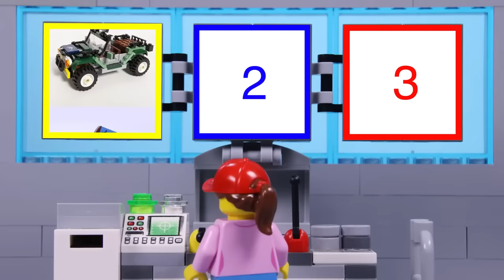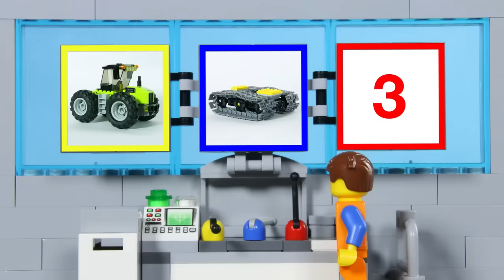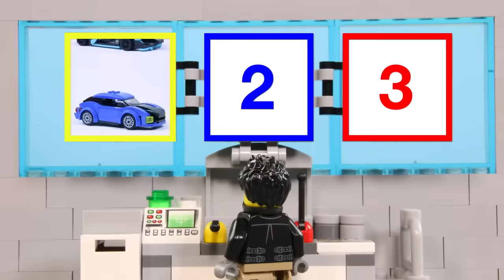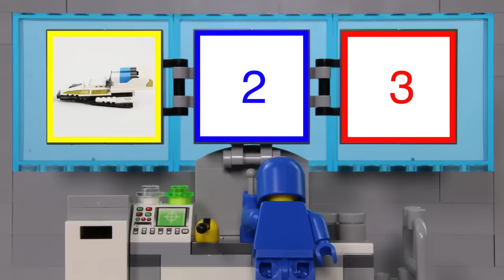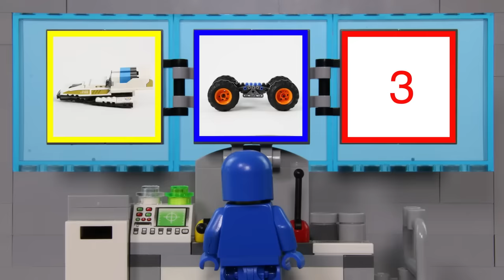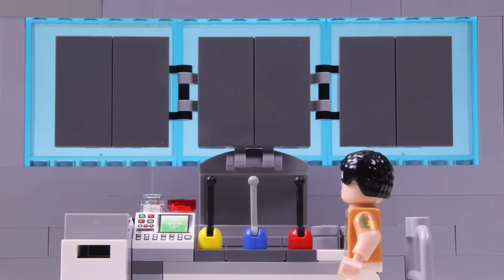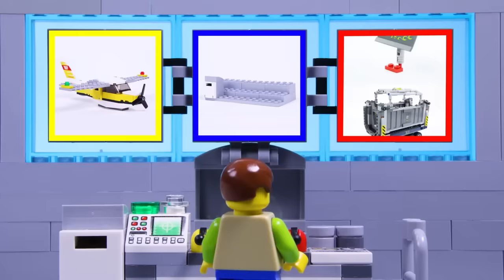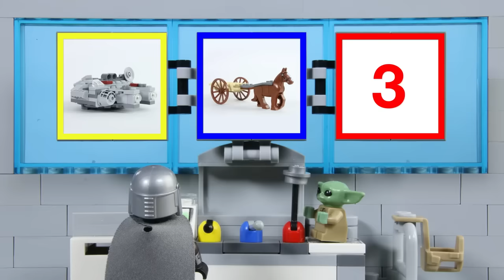Raketenbetriebene Eiswagen! | LKWs & Autos | Billy Bricks | Cartoons für Kinder | WildBrain Deutsch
Hi TeamBricks! Hope you enjoy this LEGO Experimental Vehicles video, which sees a crook steal a train full of treasure. Will the police woman stop him? Find out now!